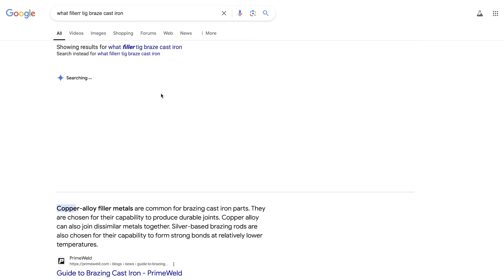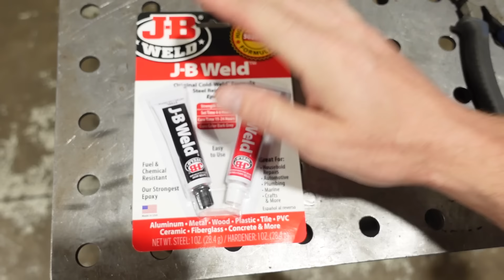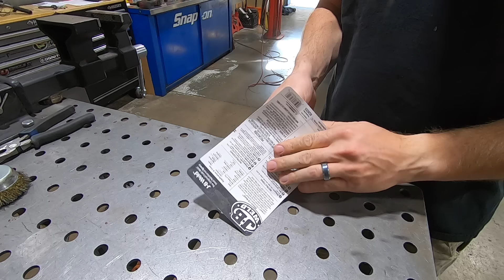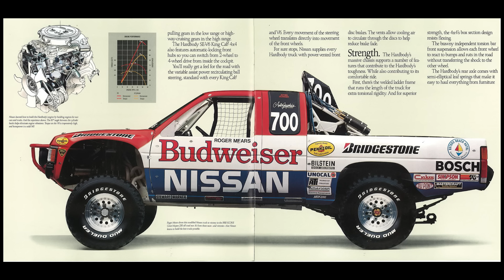the MOST DIFFICULT REPAIR I've attempted + project truck updates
I really thought this would go a lot smoother, but I was wrong. I attempt to repair the cracked cylinder head on UglyTruck using Tig Brazing, but I was unable to pull it off, so I resort to a method which I am not proud of. Hopefully the repair will last until I can tear the engine apart and make the fix the correct way.